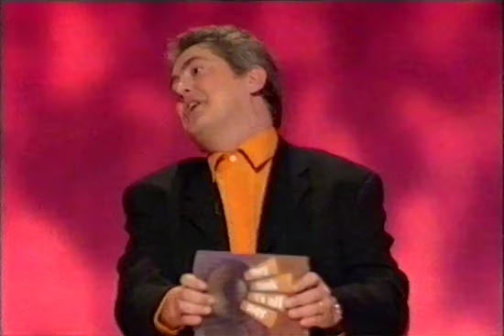Iain Lee - They Think It's All Over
An episode of They Think It's All Over, featuring TV's Iain Lee